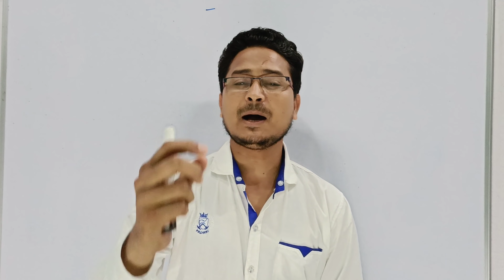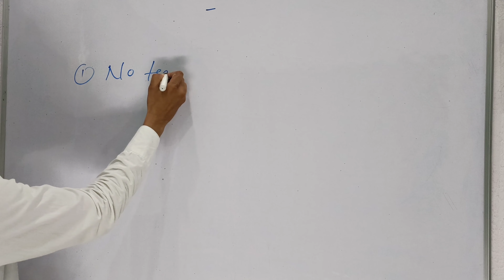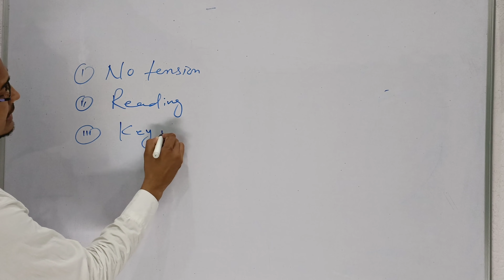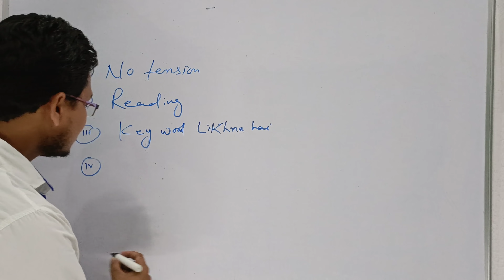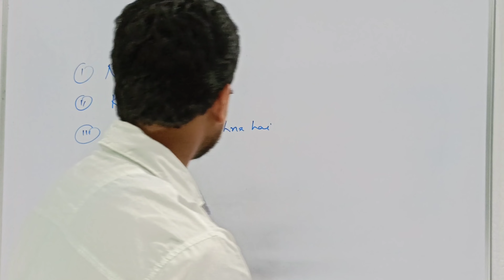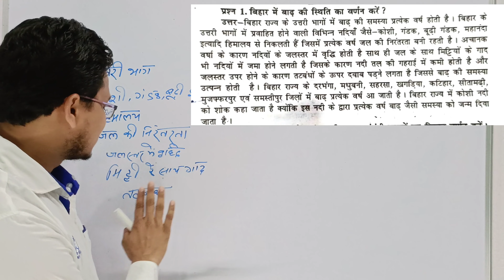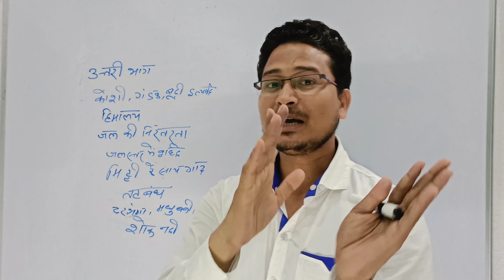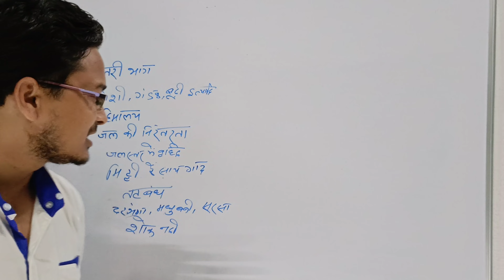Long Answer Secret trick II long question कैसे याद करें II How to learn long answer tips II 10th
Long Answer Secret trick II long question कैसे याद करें II How to learn long answer tips II 10th and 12th

आप मुझसे contact भी कर सकते है :-❤❤
1. Facebook :-  aaonlinesolution